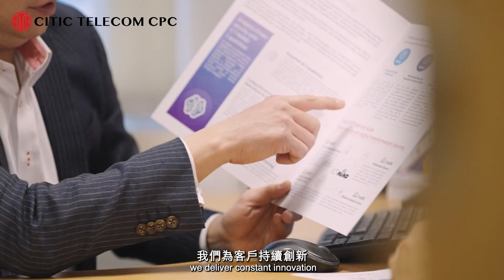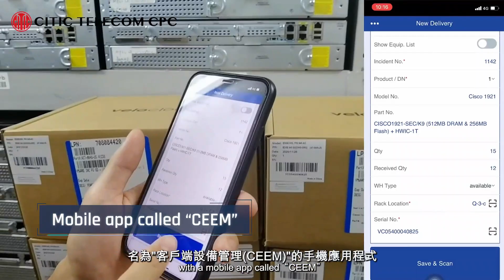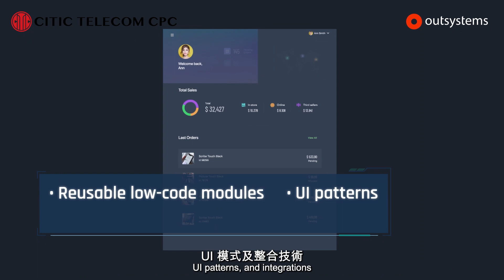CITIC Telecom CPC x OutSystems Collaborate to Realize Innovative AI-powered Smart Warehouse Solution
CITIC Telecom CPC fosters long-term partnership with world-class technology and business partners by building a robust, global ecosystem that can address various customer needs. By partnering with Outsystems, we have launched an innovative AI-powered Smart Warehouse Solution which built on its high-performance low-code platform. Using a mobile app called “CEEM”, the solution combines machine learning, computer vision, AI-enabled Cognitive Object Recognition ("CORs") technology and our breakthrough algorithm to improve object mapping accuracy.